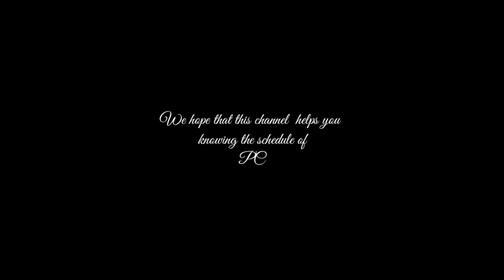Pcso Lotto Result Today 9pm Thursday| June 29, 2023